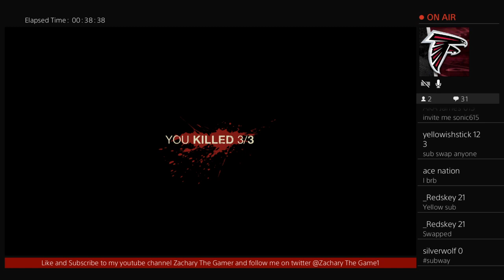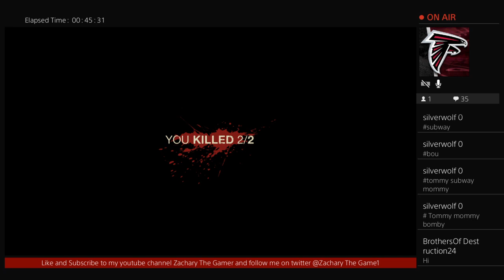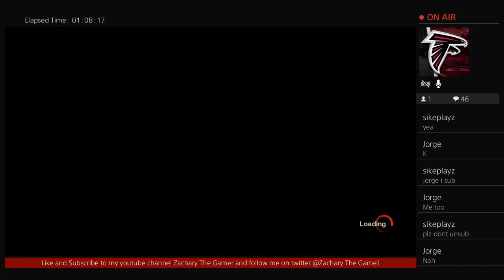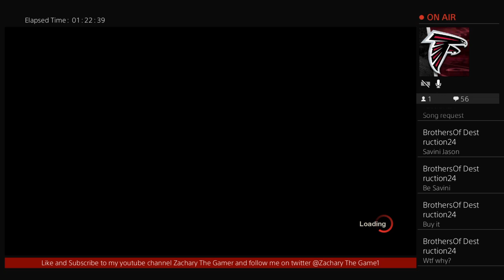Help grow your channel sub4sub Friday the 13th The game road to 1.1k subs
Cool Rob's Channel

Diss jesus's Channel

Pacysgaming's Channel

lone wolf Gaming's Channel